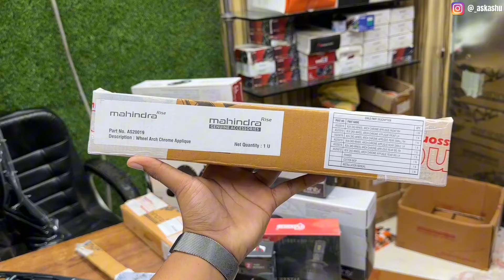Xuv 3xo Mx1 Modified ✅ Xuv3xo Modifications with PRICE🔥Xuv3xo- Foglight, Tail light, Alloy Wheels✅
Xuv 3xo Mx1 Modified ✅ Xuv3xo Modification ✅Remote Key✅Auto Fold✅Sunglass Holder ✅Xuv3xo 16” Inch Alloy Wheels ✅ XUV 3XO

➡️ XUV 3XO ACCESSORIES
📍AUTOMAGIC CAR DECOR - 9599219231, 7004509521

mahindra xuv 3xo, xuv 3xo, mahindra xuv 3xo review, new mahindra xuv 3xo, mahindra xuv